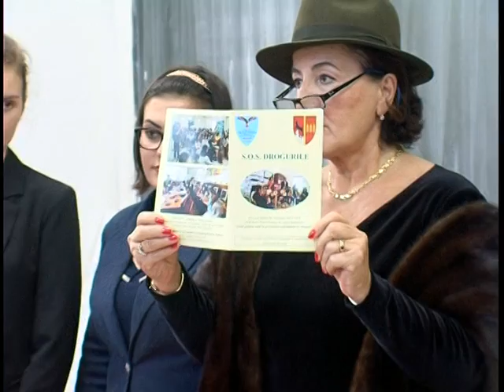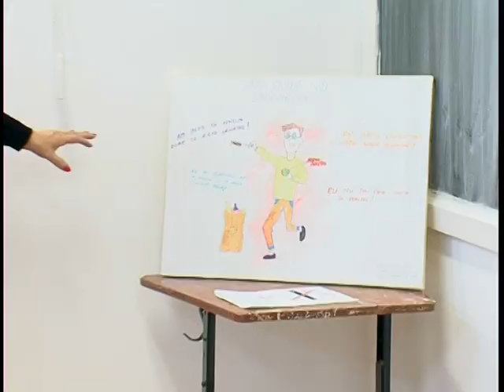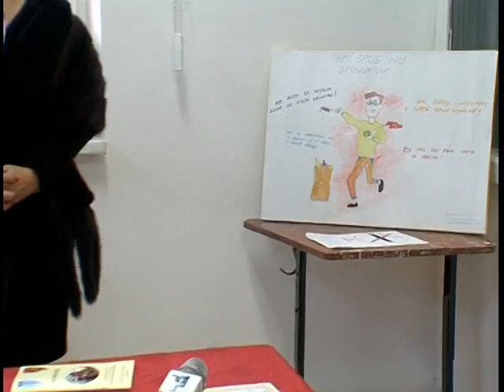EDITIE SPECIALA - UNITI PENTRU VIATA IMPOTRIVA CONSUMULUI DE DROGURI - DUMBRAVA ROSIE